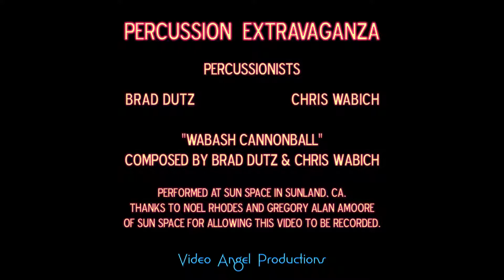'Wabash Cannonball' (Dutz, Wabich) 2018-05-03 Percussion Extravaganza, Sun Space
Brad Dutz brought a Percussion Extravaganza
to Sun Space, in Sunland CA,
on Thursday, May 3, 2018

Percussionists
perform composition and improvisation
for found objects and real instruments,
cajons,
drums,
shakers,
bundt pans,
toy birds,
cymbals,
bodhrans,
bones

Brad Dutz - percussion
Chris Wabich - percussion
Scott Breadman - percussion
Bruce Carver - percussion

Thanks to Noel Rhodes and Gregory Alan AMoore of Sun Space
for allowing this video to be taken

audio/video recording by Tom Bartolac, Video Angel